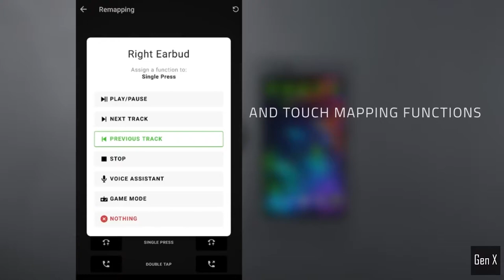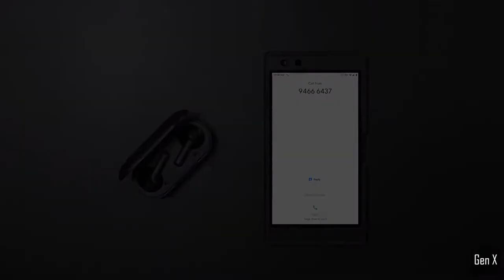Razer Accessories You Must Have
Razer makes some of the best gaming accessories in the market. Whether you are looking for a keyboard, mouse or headset, Razer has the complete range of PC accessories. Some of these also works for XBOX and Playstation (PS4/PS5).
Check out the video for the coolest Razer mice, headsets and keyboard accessories you should get.

00:00 Razer Kraken Gaming Headset
00:35 Razer Thresher Ultimate Gaming Headset
01:25 Razer Hammerhead True Gaming Wireless Earbuds
04:15 Razer Kraken Pro V2 Gaming Headset
05:20 Razer Viper Ultimate Gaming Mouse
06:20 Razer Viper Mini Gaming Mouse
06:50 Razer Basilisk V2 Gaming Mouse
07:30 Razer Deathadder V2 Gaming Mouse
08:13 Razer Huntsman Elite Gaming Keyboard
08:56 Razer Cynosa Chroma Pro Gaming Keyboard
09:29 Razer Goliathus Chroma Gaming Mouse Pad

★★★ US Prices ★★★
Razer Kraken Gaming Headset
Razer Thresher Ultimate Gaming Headset
Razer Hammerhead True Wireless Earbuds
Razer Kraken Pro V2 Gaming Headset
Razer Viper Ultimate Gaming Mouse
Razer Basilisk V2 - Razer Viper Mini
Razer Deathadder V2
Razer Huntsman Elite
Razer Cynosa Chroma Pro
Razer Goliathus Chroma
Razer Laptop Stand

★★★ UK Prices ★★★
Razer Kraken Gaming Headset - https//amzn.to/3lS0ObI
Razer Basilisk V2
Razer Viper Mini
Razer Deathadder V2
Razer Huntsman Elite
Razer Goliathus Chroma
Razer Laptop Stand

★★★ CA Prices ★★★
Best Gaming Headset
Best Gaming Mouse